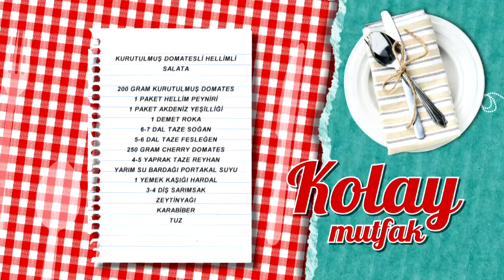Kurutulmuş Domatesli Hellimli Salata Tarifi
Kurutulmuş domatesli hellimli salata tarifimizin detaylarını öğrenmek için adresini ziyaret edebilirsiniz.

Malzemeler

200 gram kurutulmuş domates
1 paket hellim peyniri
1 paket akdeniz yeşilliği
1 demet roka
6-7 dal taze soğan
5-6 dal taze fesleğen
250 gram cherry domates
4-5 yaprak taze reyhan
Yarım su bardağı portakal suyu
1 yemek kaşığı hardal
3-4 diş sarımsak
Zeytinyağı
Karabiber
Tuz

Yanında iyi gider: Balık Dolması Tarifi
Tarif detayları için tıklayın Türkiye’nin en leziz kanalındasınız! Günün en lezzetli anlarını yaşayacağınız beIN GURME, DIGITURK 21. kanalda. Burada, sevdikleriniz için yapabileceğiniz en lezzetli ve en enfes tarifleri bir arada bulacaksınız. Yapması eğlenceli; yemesi hızlı, pratik keyifli birbirinden enfes yemekler arasından istediğinizi seçin! Türkiyenin ve dünyanın lezzet haritası, festival yemekleri ve çok daha fazlası beIN GURME şeflerinin ellerinde şekilleniyor! En pratik ve kolay yemek tarifleri, Ünlü şefleri mutfağınızda ağırlayın ve yemek yapmanın gerçek tadına varın.